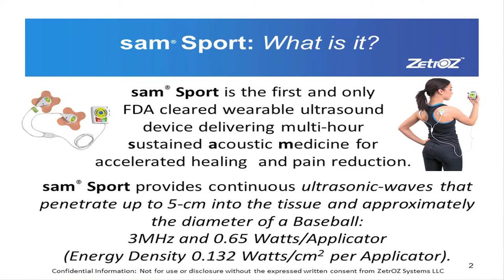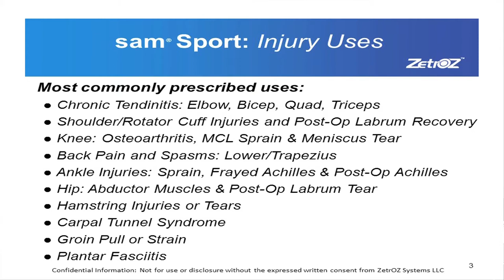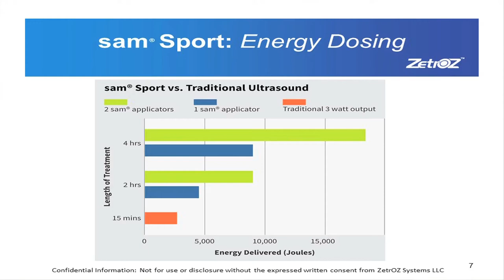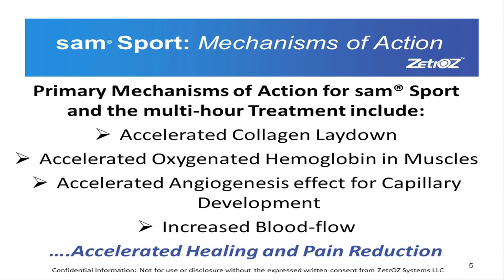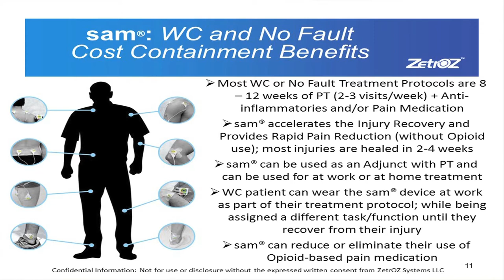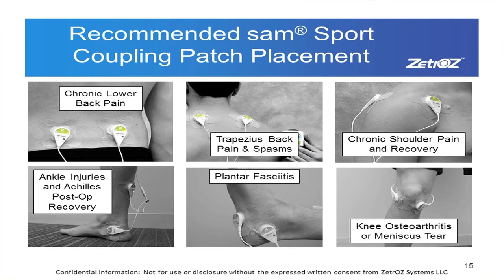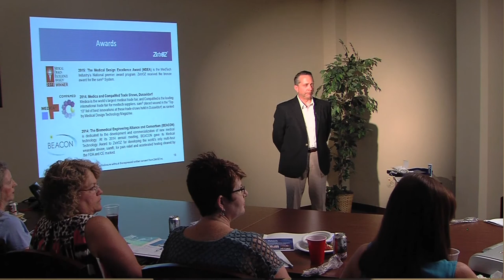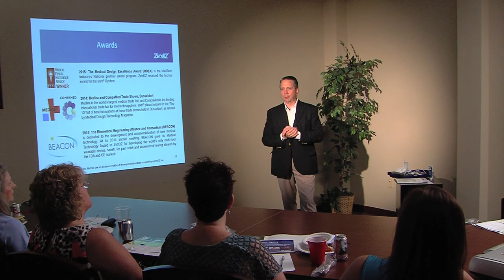sam® Sport Medical Training Webinar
Webinar for medical staff on sam® Sport. Discover sam® Sport, the FDA-approved, drug-free wearable pain therapy system that provides therapeutic ultrasonic waves to accelerate natural healing and reduce pain medication use.